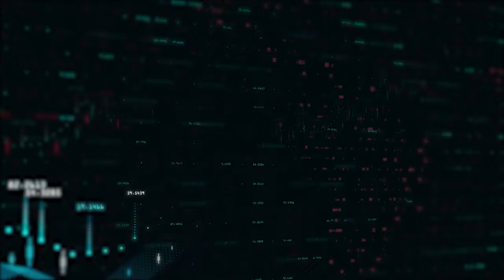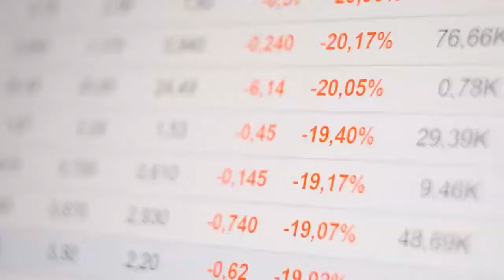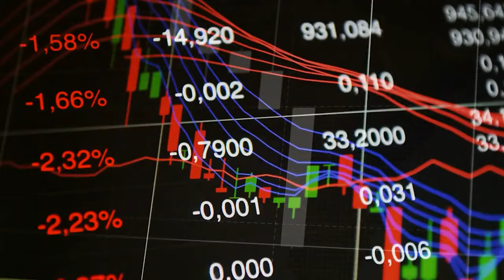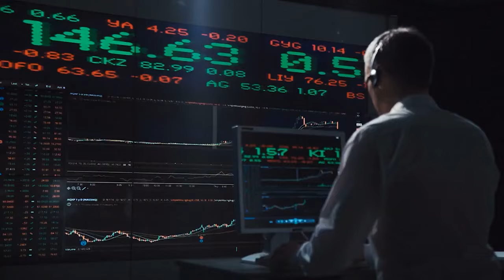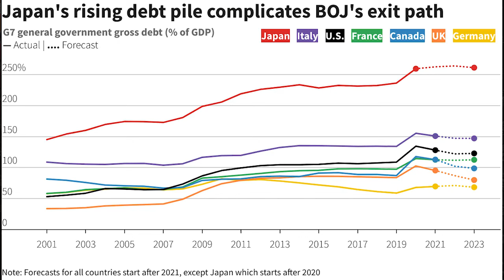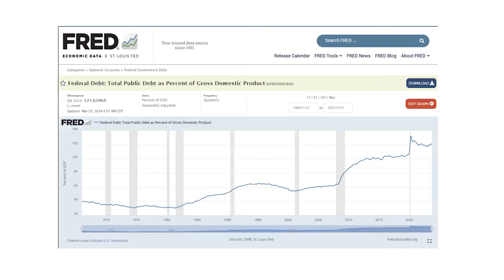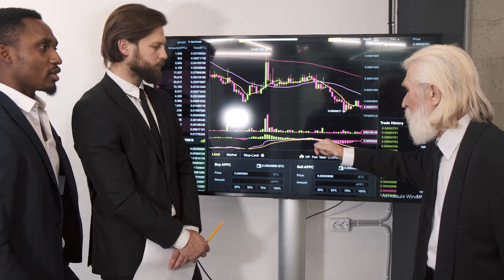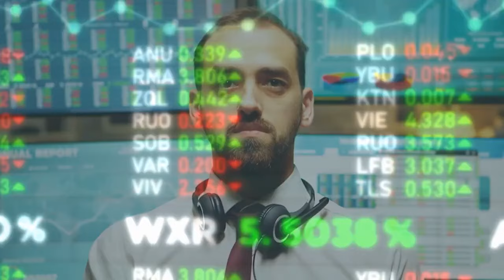Fed's Next Decision Triggers Massive Defaults & Wipes Out Trillions In Real Estate | Lyn Alden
Lyn Alden explains how bad this situation really is